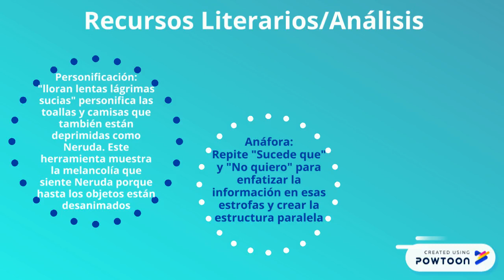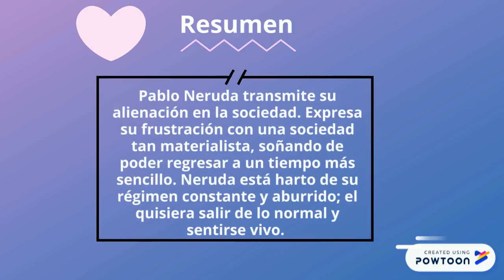Unit 6- AP Spanish Literature and Culture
Review video on Unit 6 AP Spanish Literature and Culture "Walking Around." Created by Marina Levine.-- Created using Powtoon -- Free sign up -- Create animated videos and animated presentations for free.  PowToon is a free tool that allows you to develop cool animated clips and animated presentations for your website, office meeting, sales pitch, nonprofit fundraiser, product launch, video resume, or anything else you could use an animated explainer video. PowToon's animation templates help you create animated presentations and animated explainer videos from scratch.  Anyone can produce awesome animations quickly with PowToon, without the cost or hassle other professional animation services require.